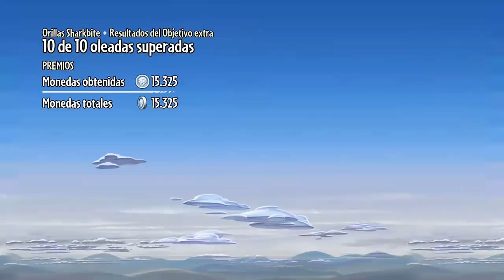Plant's vs. Zombies: Garden Warfare - Gameplay 2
Calentando motores de cara a la beta de Plant's vs. Zombies Garden Warfare 2 que sale la semana que viene, segunda parte.